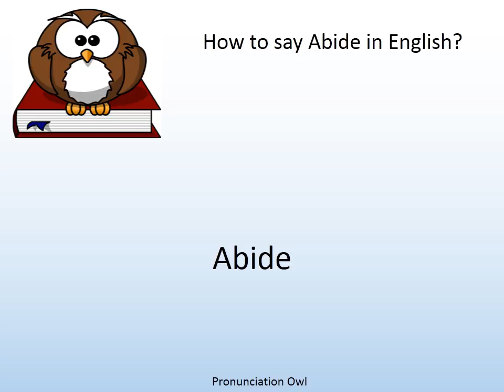How to say Abide in English? - Pronunciation Owl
How to say Abide in English? Learn the pronunciation of Abide!